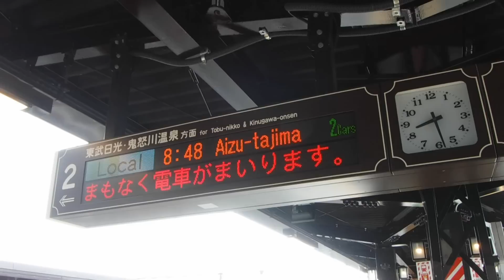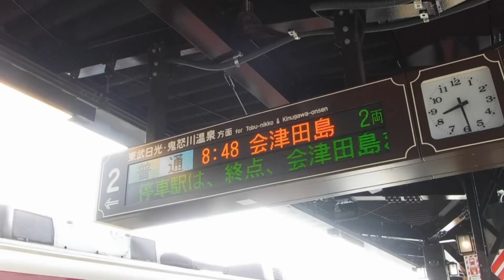【新駅に停車する一番列車は野岩車】 東武ワールドスクウェア駅に止まる列車の案内表示 下今市駅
朝と夜は列車が通過する新駅、東武ワールドスクウェア駅。開業日に停車する一番列車の案内表示です。なんと野岩鉄道の車両でした。